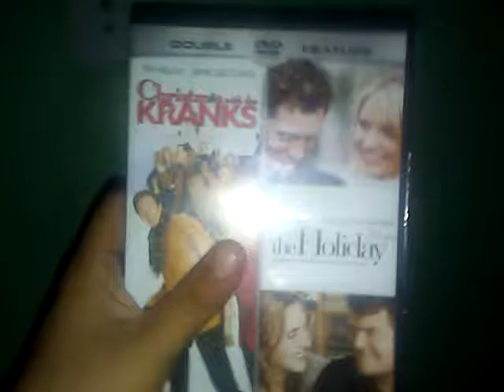June 6, 2018